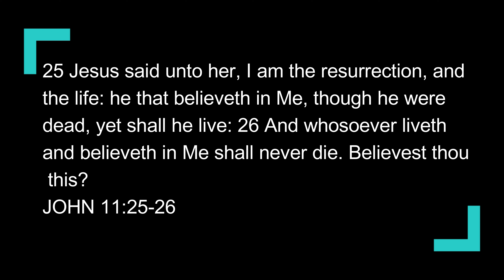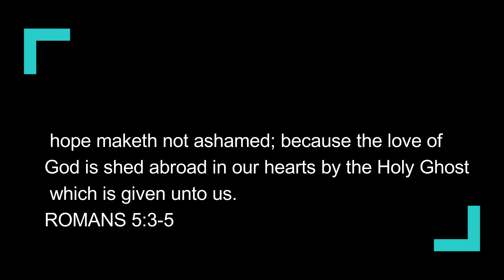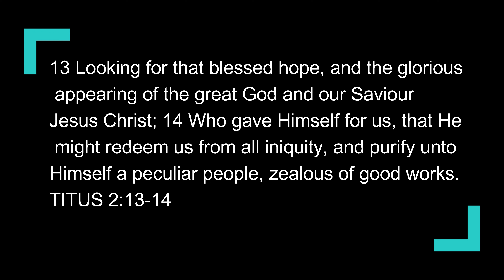Cheered by Hope (John 11) Sabbath School Lesson Study Group w/ Chris Bailey III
Hope is contagious; therefore, it can spread!

Similar to 3ABN or Hope Sabbath School, Sabbath School Study Group (SSSG) is posted daily Monday-Friday.